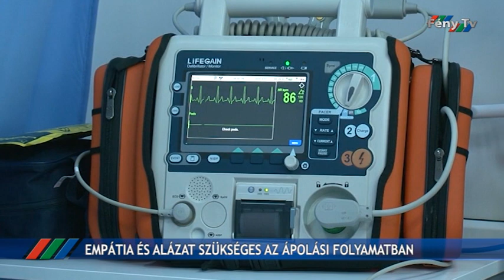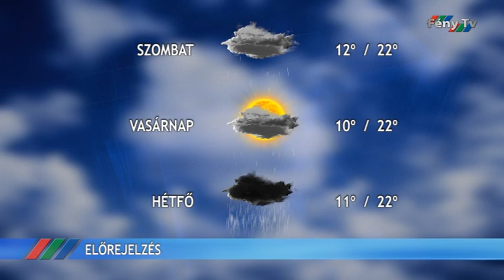Fény Pont 2019. május 16.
16 éve "Tarisznyás Márton útján" címmel ünneplik hagyományainkat a Salamon Ernő Gimnáziumban.
A gyergyószentmiklósi Salvator Alapítvány várja a jelentkezőket az idei lovasterápiás foglalkozásokra.
Szombaton délelőtt sétára hívják az Esély programban résztvevő mozgássérült gyermekek az egészségeseket.